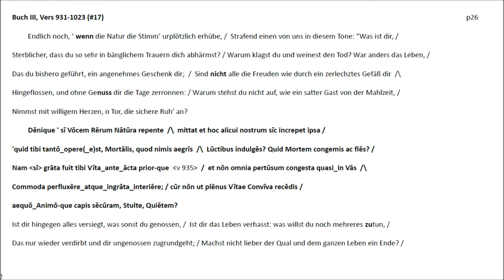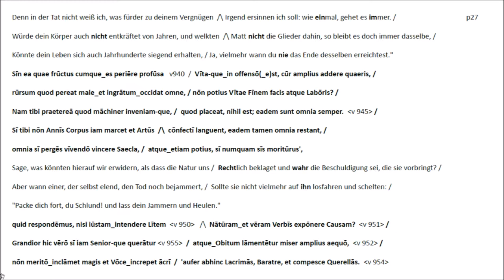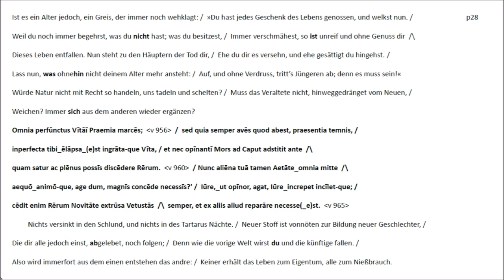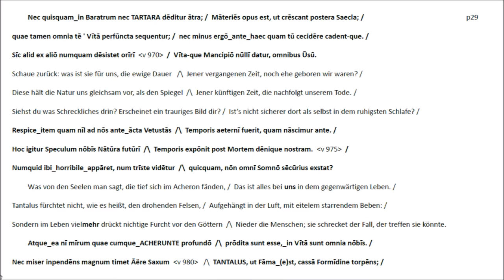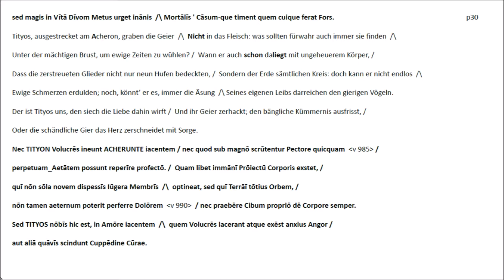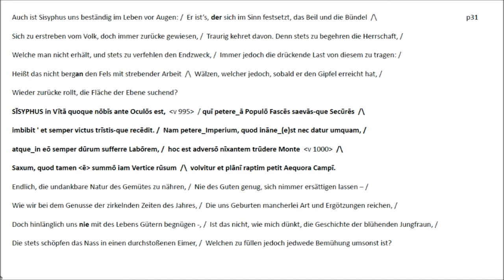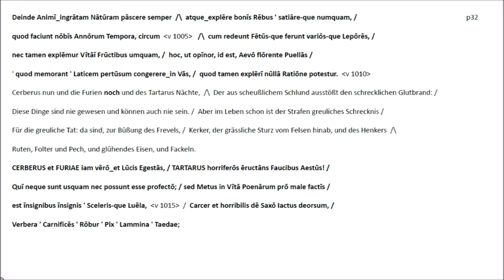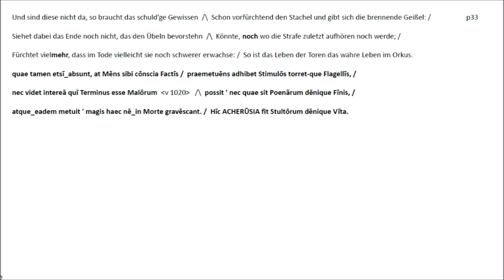Lukrez Buch III #17=v931-1023 Deutsch-lateinische Rezitation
Die Abfolge übersetzter und originaler Textpartien aus 'De rerum natura' Buch III unterstützt das Verstehen des Originaltexts mittels der vorgängigen Sachaussage in deutscher Sprache. Das didaktische Format dieser Rezitationsreihe ist im Vorspann des Films 'Lukrez Buch III #14 = v1-93' genauer erläutert.